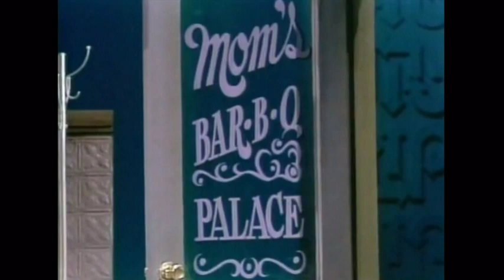Gladys Knight Flip Wilson Show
Empress of Soul on the Flip Wilson Show … Love It !